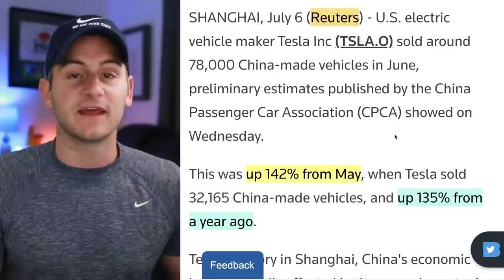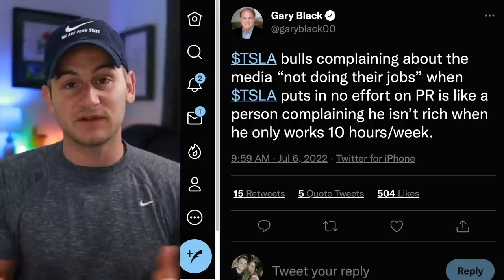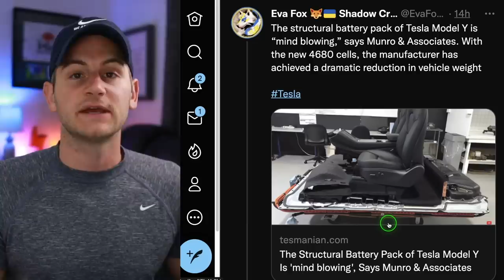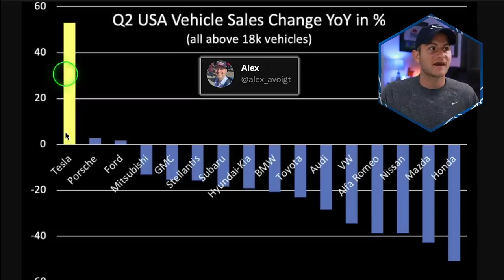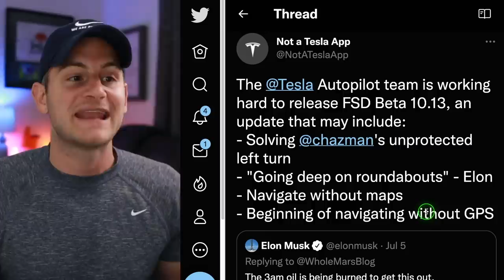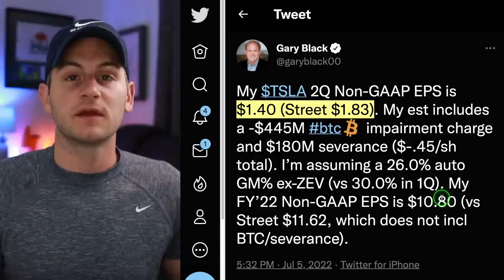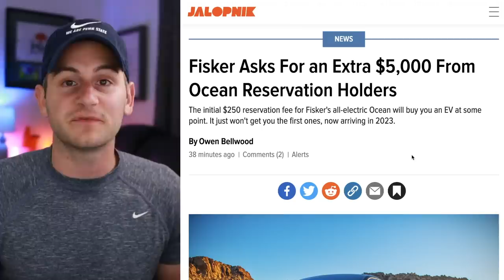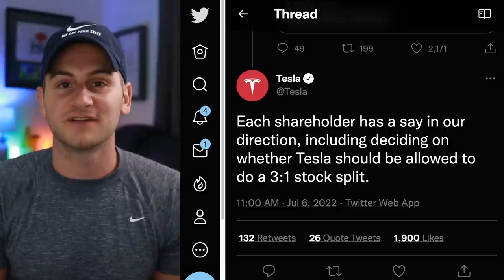Munro Employee: The Game Tesla Is Playing / Starlink Fights Back / Toyota's Self-Inflicted Wound ⚡️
00:00 - Tesla's Record June

1:40 - Disagreeing with Gary Black

2:10 - Munro Employee on the Game Tesla Is Playing

4:09 - Green Light Chime Coming to More Tesla's (But...)

5:07 - Tesla Sales Data

5:33 - Tesla PSA

5:57 - Munster on Tesla Hitting $400B Revenue

6:53 - Recall Update

7:22 - Lightning Round (Starlink Fights Back)